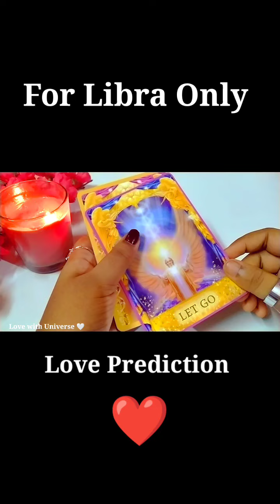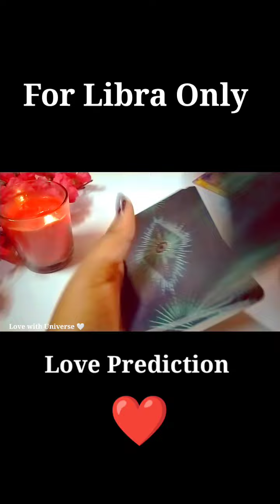Requested Video For 30 August 2023 ।♎ Libra। तुला राशि । ❤️ Love Reading